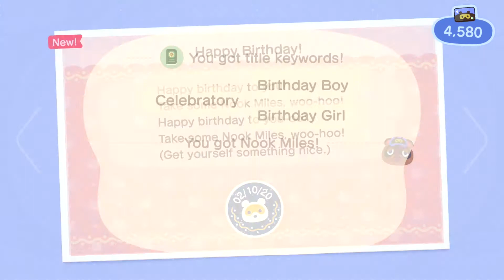The Birthday Party! :: Ep. 027 - ACNH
It's been over 100 days since our last look at Honu Atoll, and since it's a special day I wanted to show you all how the island has developed!

💤 Honu Atoll Dream Address: DA-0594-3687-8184
✏️ Able Sisters Custom Designer Code: MA-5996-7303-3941

📓 Welcome to my different take on an Animal Crossing let's play! Instead of playing the game day-by-day, I'll be creating a sort of video "diary" akin to my "New Leaf Diaries" series!

👕 T-Shirts & Merch! -